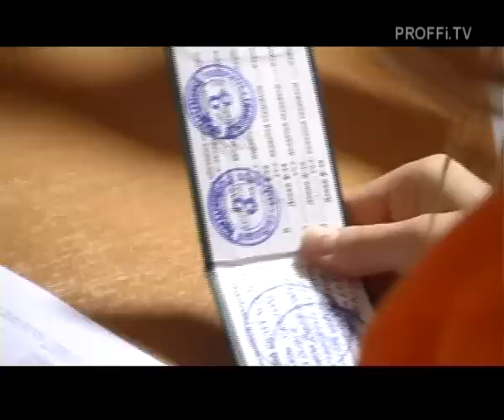Деловая игра "Мой выбор 2011" (как это было)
Деловая игра "Мой выбор 2011"